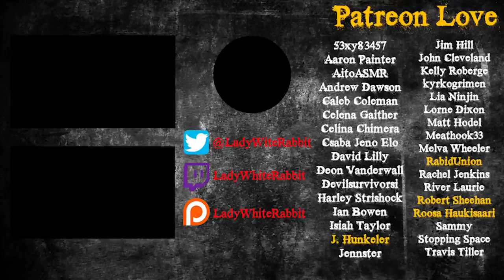King's Cross Fire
The match that sparked a dangerous fire